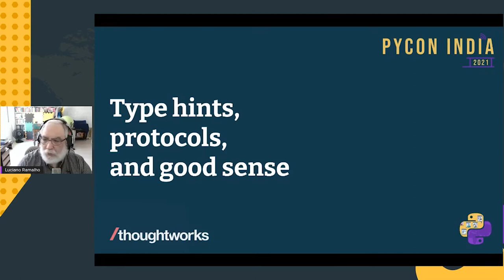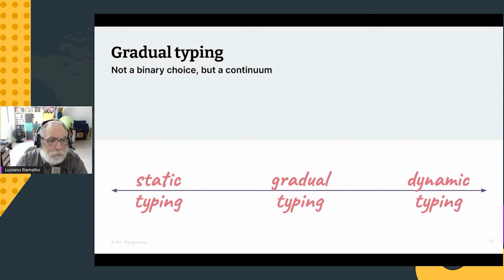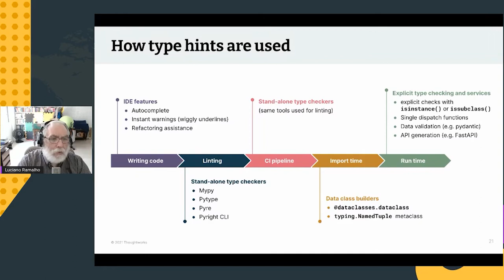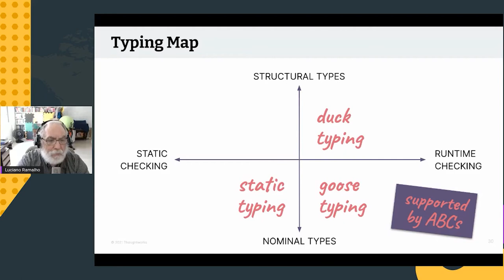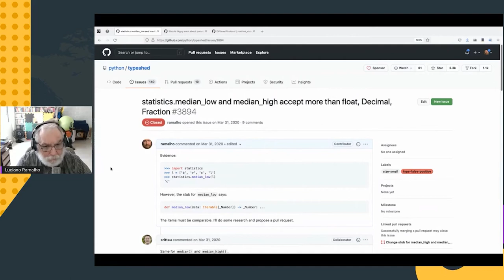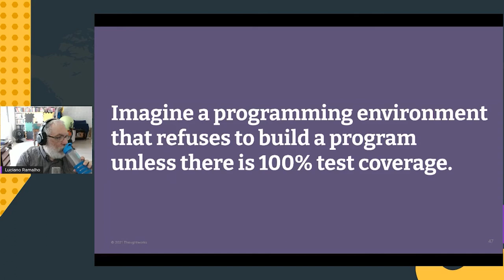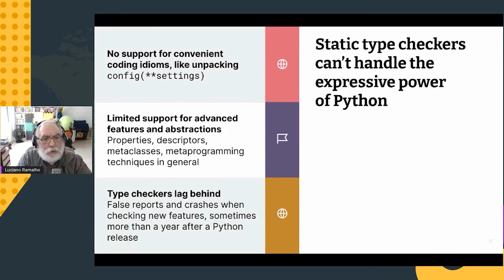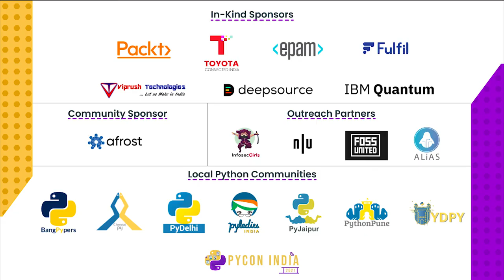Keynote: Type hints, protocols, and good sense - Luciano Ramalho